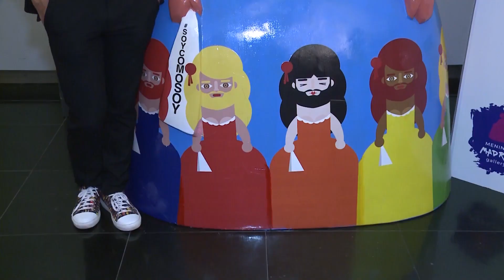Xoan Viqueira pasa su primer cumpleaños separado de David Valldeperas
Hace unos meses nos enteramos que David Valldeperas, director de Sálvame, se estaba tomando un tiempo en su relación con el diseñador Xoan Viqueira. Los dos tortolitos que llevaban juntos muchos años parece que habían decidido poner fin a una relación que es de las más consolidadas en el universo Sálvame. Este domingo, Xoan Viqueira celebra su 42 cumpleaños en casa de Paz Padilla y alejado por completo del que fue su pareja.